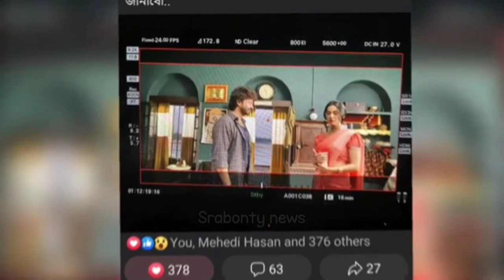১ম শুটিং এ ফাটিয়ে দিয়েছে শাকিব খান|দেখলে অবাক হবেন|মুহূর্তেই ভাইরাল সিনেমার ফুটেজ|Shakib khan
১ম শুটিং এ ফাটিয়ে দিয়েছে শাকিব খান|দেখলে অবাক হবেন|মুহূর্তেই ভাইরাল সিনেমার ফুটেজ|Shakib khan|

For Bangladeshi Contents is channel may use some copyrighted materials without specific authorization of the owner but contents used here falls under the “Fair Use” as described in The Copyright Act 2000 Law No. 28 of the year 2000 of Bangladesh under Chapter 6, Section 36 and Chapter 13 Section 72.